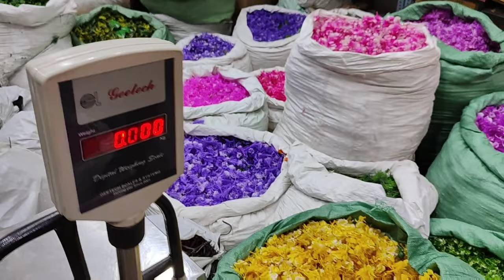किलो के भाव में खरीदो! Artificial Flowers की Wholesale Market | India's Finest & Unique collection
Shop Name - Amit Flower

Address - 744-746, Gali no 11, Green Market, Sadar Bazar, Old Delhi